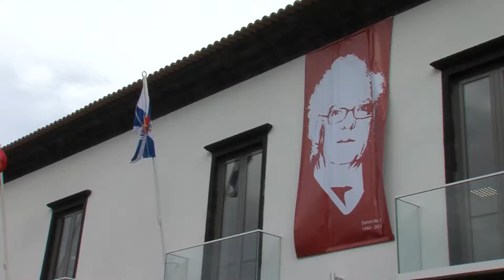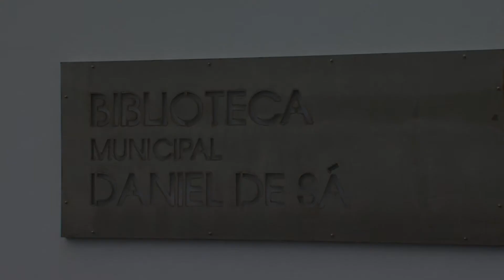Inauguração Biblioteca Municipal Daniel de Sá